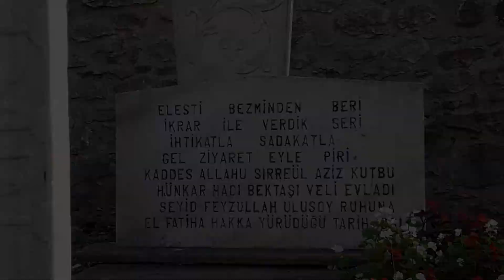SAHKULU SULTAN BABAYI ZIYARETIMIZ BIR SÖYLEMİDE GÖZCÜ BABA